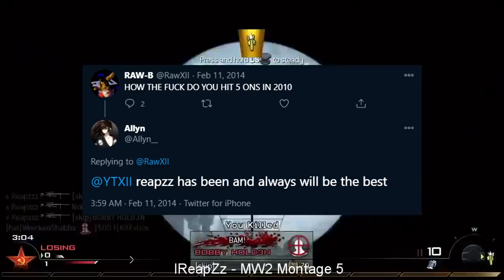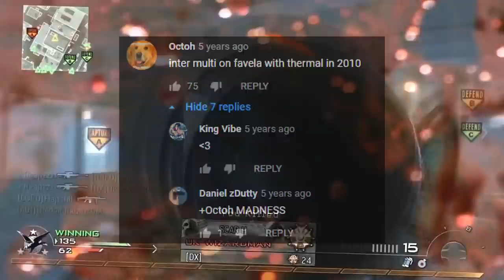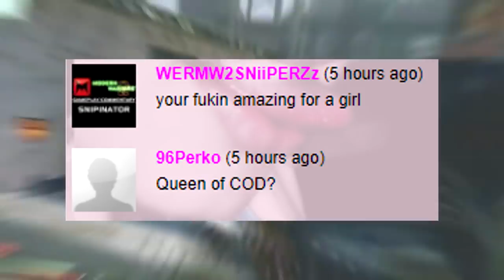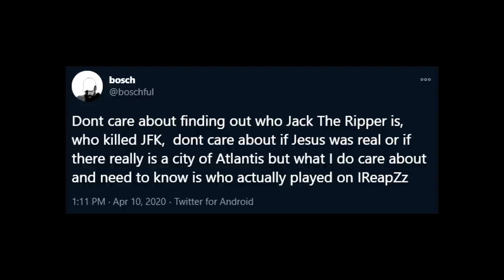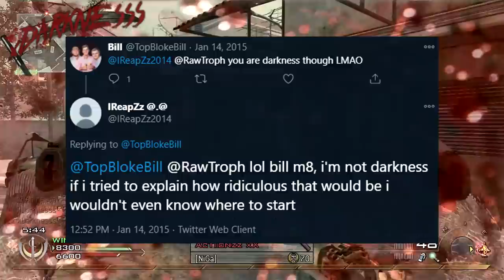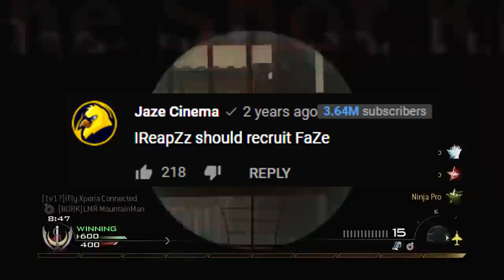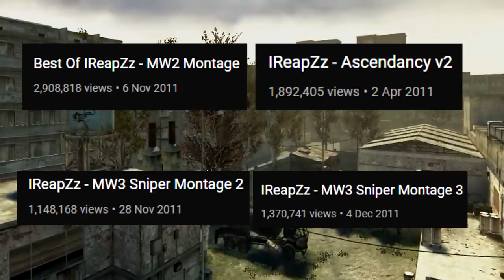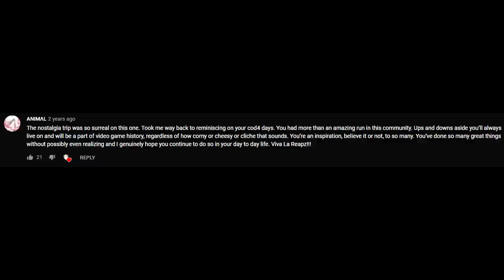IReapZz - The Most Legendary Call of Duty Player of All Time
Be sure to turn on the 'Stable Volume' feature for the best viewing experience.

This video tells the story of IReapZz, who is to many people the most influential and legendary player to ever touch a Call of Duty game. While IReapZz is often revered, the person is also shrouded in myths and controversies. Nevertheless, the legacy that IReapZz has left behind is nothing short of extraordinary.

I wasn't originally planning on making this video an hour long, but when I started making the video it became pretty clear that this topic warrants a lengthy video, and I really don't think you can tell the entire story much more concisely than this. I hope that the effort paid off and that this is an enjoyable video.

My mic audio is a bit quiet in the beginning but its gets better after like 20 minutes. It sounds fine in the actual file but youtube keeps turning the audio way down

My next video will be on a different gaming community, but more Call of Duty videos will follow in the future.